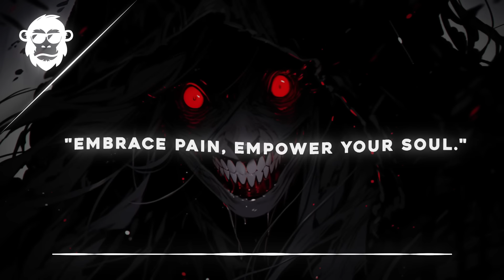[1 Hour] Badass Songs That'll Unleash Your Darkness 💀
◆ New & Underrated Rock Gaming Bangers!

🎸 Artists/Bands

🎸 If you are a band or an artist send us your demos ;)
🚫 The re-upload of our videos is off-limits!
⚠️ Our Policy

We are a music label specializing in the release of Rock music/songs and we offer an immersive experience by featuring songs and creating motion design videos.